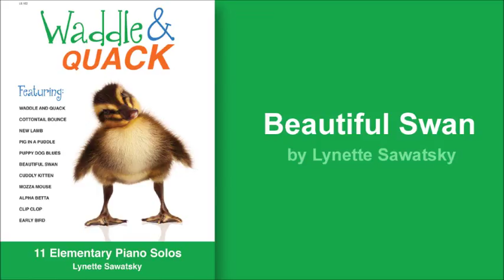Beautiful Swan (Elementary Piano Solo)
From Lynette Sawatsky's elementary piano collection, Waddle & Quack.